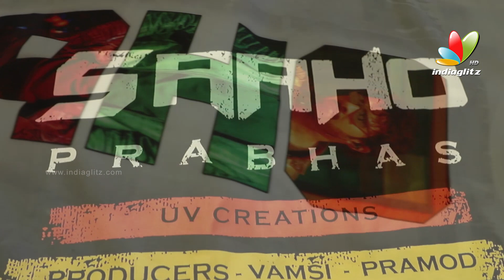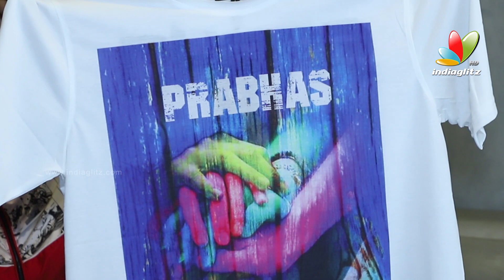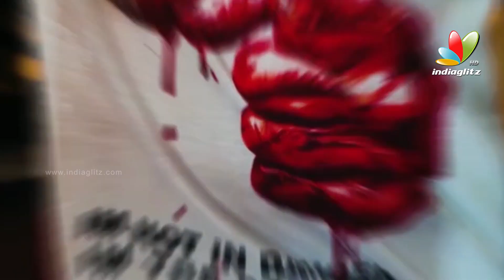IndiaGlitz Saaho Merchandise Winners | Prabhas | Stylist Bhaskiii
సాహో టీ షర్ట్స్ విన్నర్స్ వీరే Saaho Winners Here are the Saaho Merchandise WINNERS